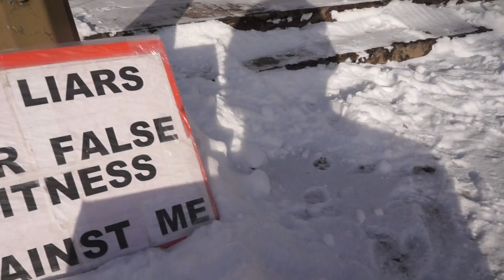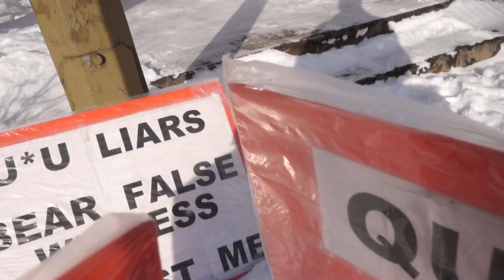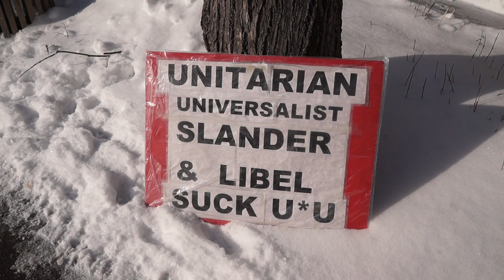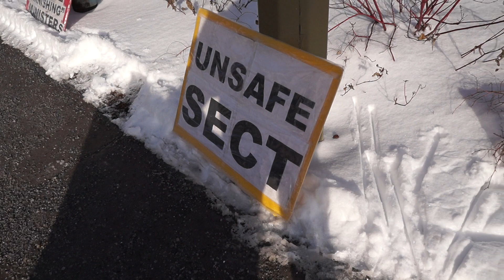Unitarian Church of Montreal Winter Solstice Protest Sunday December 19 2021 00013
Unitarian Church of Montreal Winter Solstice Protest Sunday December 19 2021